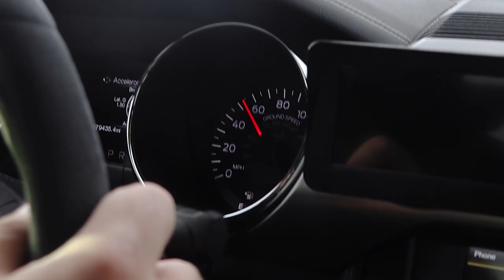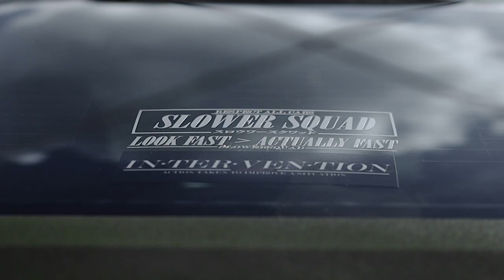Ford S550 Mustang - A V8 Symphony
Nothing beats the sound of a good old American V8, just ask @tedizilla himself.